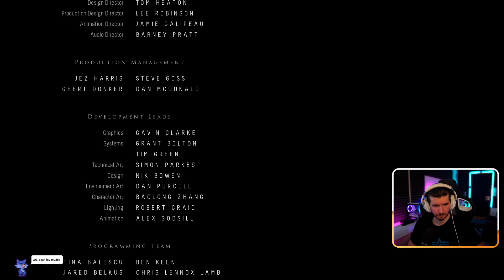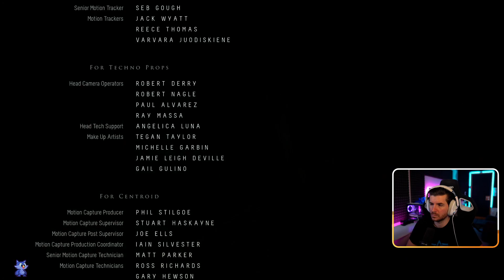Én ezt pont nem csinálnám - Until Dawn #8 (2022 #100)